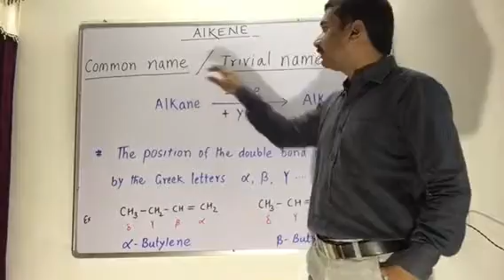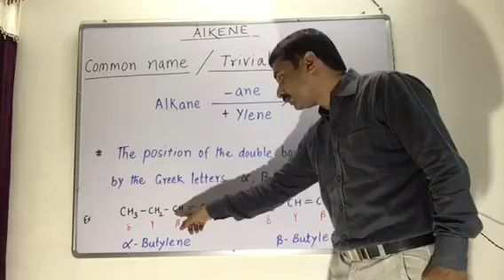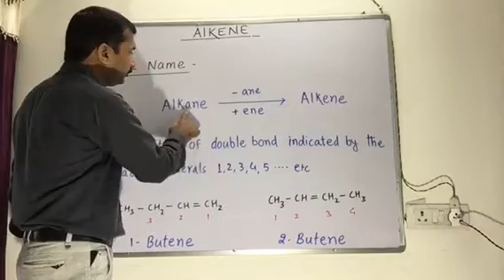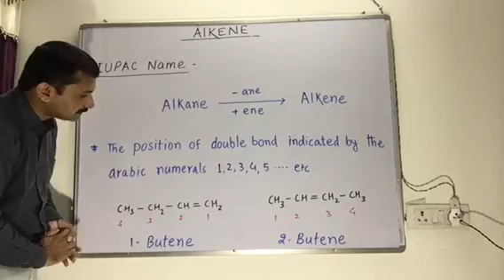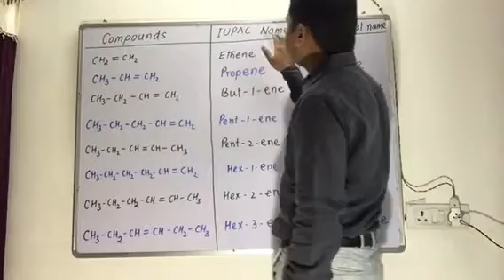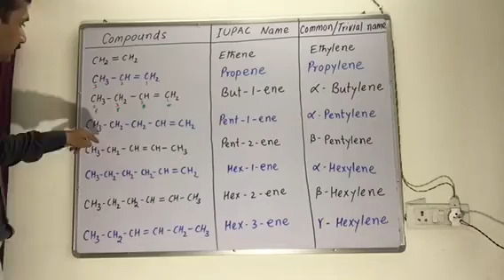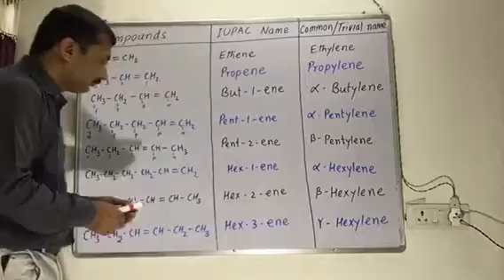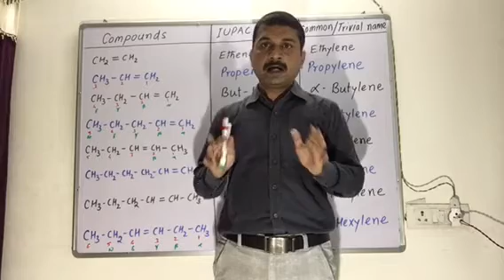Common / Trivial Name & IUPAC Name of Alkenes